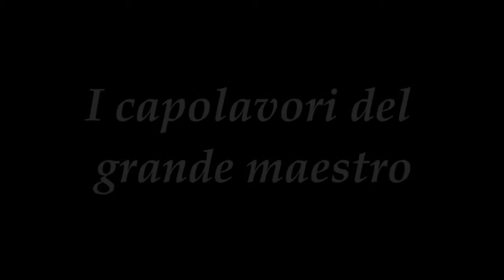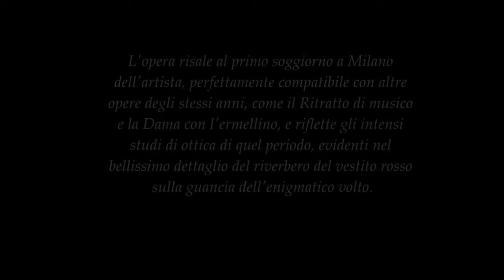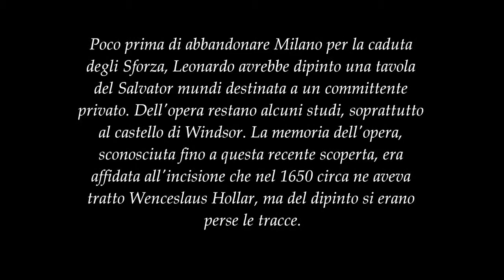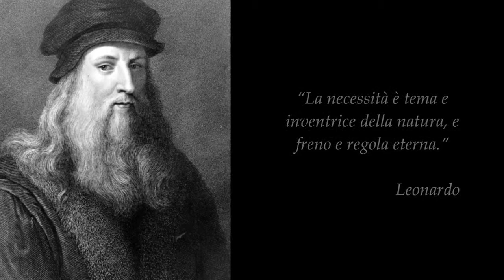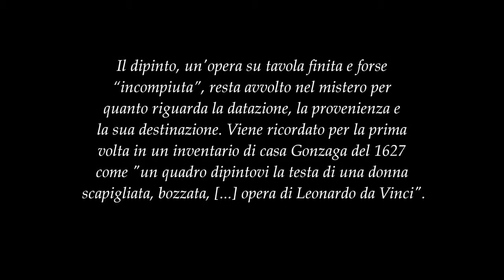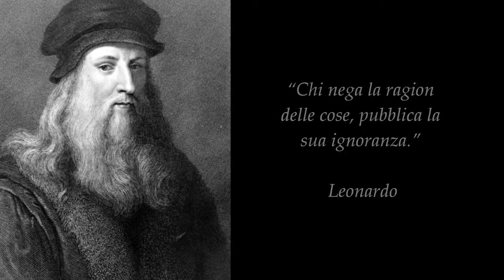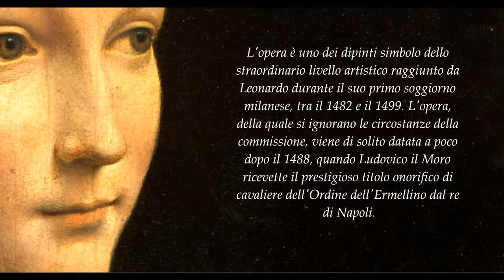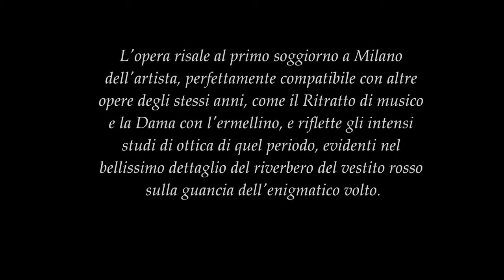Tutti i dipinti di Leonardo in 3 minuti (HD)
Ciao a tutti, ho realizzato questo nuovo video dedicato al grande maestro Leonardo da Vinci (Vinci, 15 aprile 1452 – Amboise, 2 maggio 1519) Buona visione a tutti Video realizzato da loretogal.

Ecco una carrellata di tutti i dipinti che ad oggi sono attribuiti in modo unanime (o quasi) solo al grande Leonardo da Vinci. Per tutte le informazioni, curiosità e misteri sui dipinti presentati.

Roma, (askanews) - Prima ancora di aprire i battenti sono arrivate 400 prenotazioni da tutto il mondo, soprattutto da Stati Uniti, Russia e Spagna. E' la mostra Leonardo e i tesori del re.